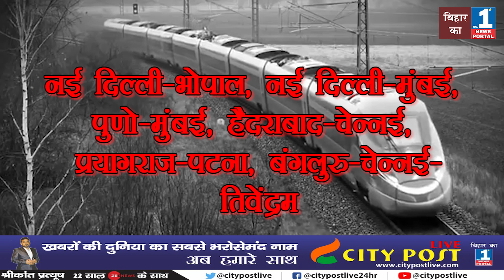Bihar को भी मिलेगी बुलेट ट्रेन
पटना से प्रयागराज अब केवल 3 घंटे में पहुंचा जा सकेगा, केंद्रीय रेल राज्य मंत्री मनोज सिन्हा ने बताया कि विशेषज्ञों की टीम देश में 12 रूटों की सर्वे रिपोर्ट भारत सरकार को सौपेंगी। ये ट्रेनें 320 किमी प्रति घंटा की गति से दौड़ेंगी। रेल मंत्रलय ने देश के ऐसे 12 रूटों का चयन किया है। जो सबसे तेज और व्यस्त गलियारों में माने जाते हैं। इसका किराया भारत में फस्र्ट एसी के किराए से डेढ़ गुना होगा।
 नेशनल हाई स्पीड रेल कारपोरेशन नई दिल्ली से गाजियाबाद वाया हापुड़, वाराणसी तक बुलेट ट्रेन की संभावनाओं को खंगाल रहा है, इसमें पटना-प्रयागराज रूट भी शामिल है। इस कड़ी में जर्मनी की सर्वे टीम ने प्रथम चरण की रिपोर्ट बना ली है जिसमे नई दिल्ली-भोपाल, नई दिल्ली-मुंबई, पुणो-मुंबई, हैदराबाद-चेन्नई, प्रयागराज-पटना, बंगलुरु-चेन्नई-तिवेंद्रम  शामिल है, इसमें नई दिल्ली -मुरादबाद-वाराणसी पर विशेष फोकस है। बुलेट ट्रेन का रूट, यात्रियों की संख्या, दो स्टेशनों के बीच की दूरी, क्षेत्र की आर्थिक स्थिति एवं जमीन की गुणवत्ता और उपलब्धता का आंकलन किया जा रहा है। सब कुछ ठीक रहा तो केवल 3 घंटे में पटना से प्रयागराज पहुंचा जा सकेगा।